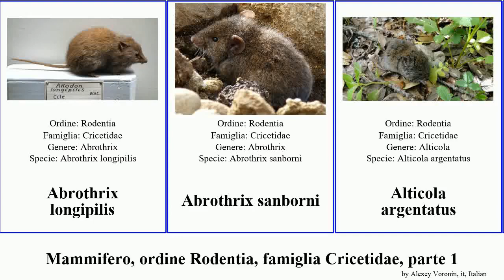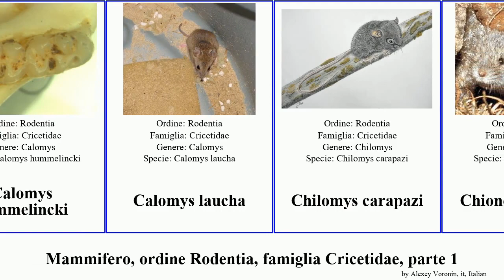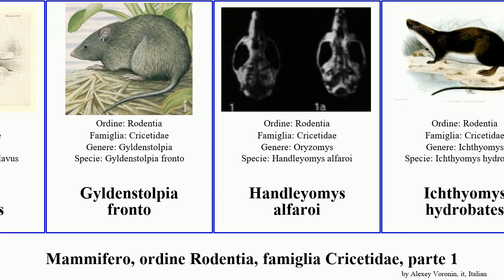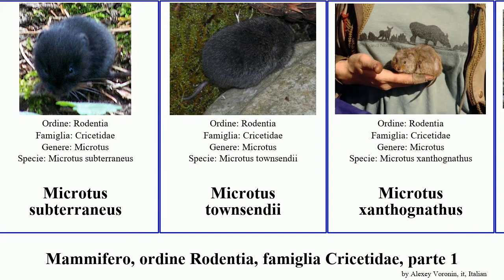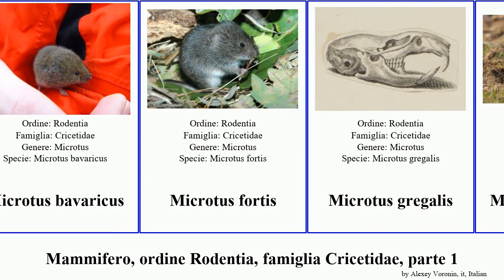Mammifero, ordine Rodentia, famiglia Cricetidae, parte 1 microtus arvicola dicrostonyx lemmus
Mammifero ordine Rodentia, famiglia Cricetidae, parte 1.
mammal of Order Rodentia Family Cricetidae, Part 1, language: it.

Abrothrix longipilis
Abrothrix sanborni
Alticola argentatus
Alticola stoliczkanus
Arborimus longicaudus
Arborimus albipes
Arvicola terrestris
Arvicola amphibius
Arvicola sapidus
Arvicola scherman
Arvicolinae
Auliscomys pictus
Baiomys musculus
Baiomys taylori
Calomys hummelincki
Calomys laucha
Chilomys carapazi
Chionomys nivalis
Delomys dorsalis
Deltamys kempi
Dicrostonyx
Dicrostonyx hudsonius
Dicrostonyx nelsoni
Dicrostonyx torquatus
Ellobius talpinus
Ellobius tancrei
Eolagurus przewalskii
Eothenomys
Eothenomys melanogaster
Graomys griseoflavus
Gyldenstolpia fronto
Handleyomys alfaroi
Ichthyomys hydrobates
Ichthyomys stolzmanni
Juscelinomys candango
Kunsia fronto
Kunsia tomentosus
Lagurus lagurus
Lasiopodomys brandtii
Lasiopodomys fuscus
Lasiopodomys mandarinus
Lemmini
Lemmiscus curtatus
Lemmus trimucronatus
Lemmus lemmus
Lemmus portenkoi
Lemmus sibiricus
Loxodontomys micropus
Microtus californicus
Microtus limnophilus
Microtus longicaudus
Microtus lusitanicus
Microtus montebelli
Microtus pennsylvanicus
Microtus subterraneus
Microtus townsendii
Microtus xanthognathus
Microtus agrestis
Microtus arvalis
Microtus bavaricus
Microtus fortis
Microtus gregalis
Microtus guentheri
Microtus levis
Microtus miurus
Microtus montanus
Microtus oeconomus
Microtus oregoni
Microtus pinetorum
Microtus savii
Microtus socialis
Microtus tatricus